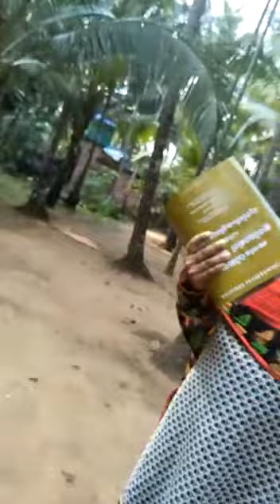ഉടായിപ്പുമായി താത്തമാർ ഇറങ്ങിയിട്ടുണ്ട്..... മതം പ്രചരിപ്പിക്കാൻ.. ..